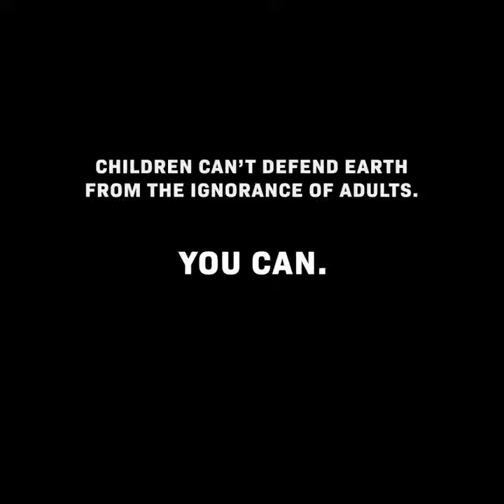You Can help us beat Arctic oil in court